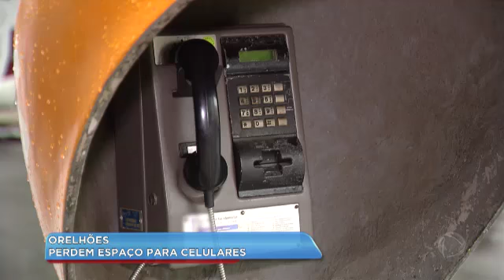ORELHÕES PERDEM ESPAÇO PARA CELULARES_BALANÇO GERAL LITORAL_14/06/2018